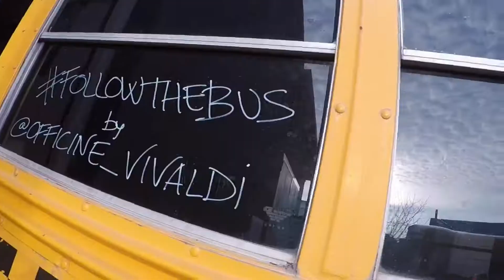The Cool Bus on the way to Motor Bike Expo 2018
Excited to announce that during the Motor Bike Exhibition in Verona this 2018 the School Bus will be hosting Virgin Radio Italy for the daily Streaming Radio from the School Bus. In Partnership with Virgin Radio, revolver and Ringo we will be hosting in our Cool Bus Living Room many Singers, Music Producers and for sure awesome people of the Motorbike Industry.
Thanks for the Video @Danieldegiampietro check him up on Youtube videos on his Special Bike Tricks